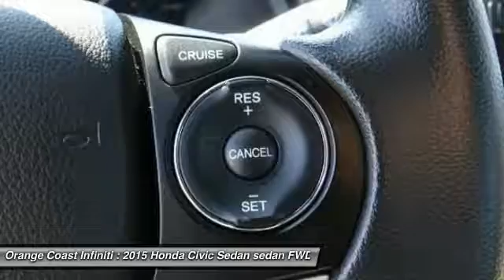2015 Honda Civic Sedan NEWPORT BEACH,SEAL BEACH,COSTA MESA,HUNTINGTON BEACH,WESTMINSTER P3384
2015 Honda Civic Sedan 4dr CVT LX

ORANGE COAST INFINITI, PROUDLY SERVING NEWPORT BEACH, SEAL BEACH, COSTA MESA, HUNTINGTON BEACH, WESTMINSTER, AND SURROUNDING CALIFORNIA LOCATIONS. THIS WHITE 2015 Honda CIVIC SEDAN IS EQUIPPED WITH A Engine: 1.8L I-4 SOHC 16-Valve i-VTEC, AUTOMATIC TRANSMISSION, AND RECEIVES AN ESTIMATED 30 City/39 Hwy MPG. WESTMINSTER, CA 92683. CARFAX Certified 1-Owner 2015 Honda CIVIC SEDAN 4dr CVT LX *AUTOMATIC*, *ONE OWNER*, *CLEAN CARFAX*, *NON SMOKER*, *LOCAL CAR*, *GREAT FUEL ECONOMY*, *EXCELLENT CONDITION*, and *FACTORY WARRANTY*. Imagine yourself behind the wheel of this good-looking 2015 Honda Civic. This terrific Honda is one of the most sought after used vehicles on the market because it NEVER lets owners down. Stock #: P3384 | VIN: 2HGFB2F5XFH523535 | 2015 Honda Civic Sedan 4dr CVT LX AIR CONDITIONING POWER WINDOWS SECURITY SYSTEM Orange Coast INFINITI